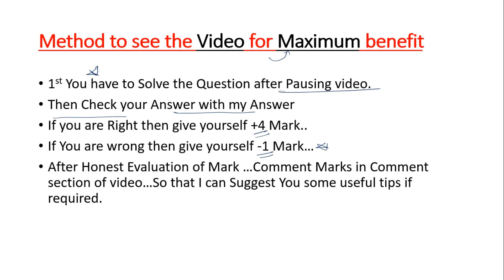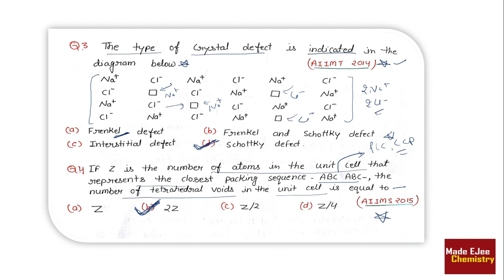🤑 Imp. MCQ Practice | Solid States | NEET AIIMS JIPMER 2018 | Chemistry By A. Arora